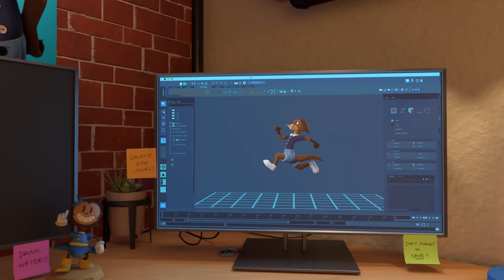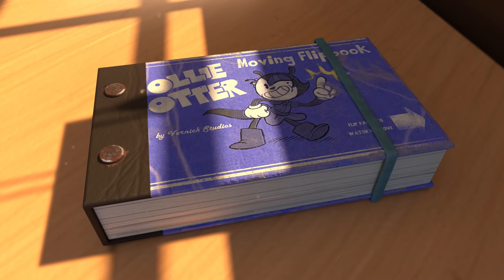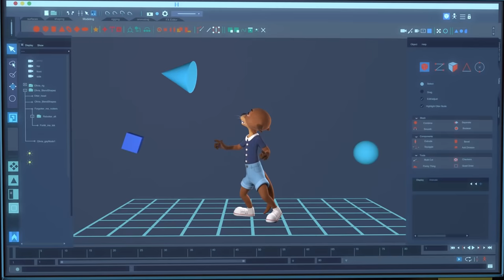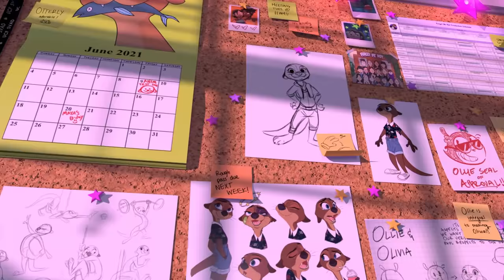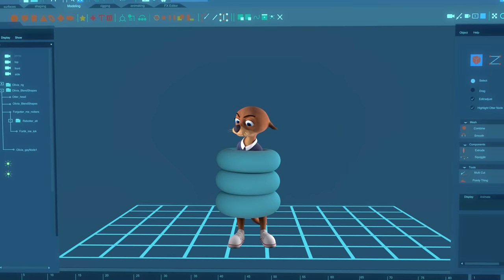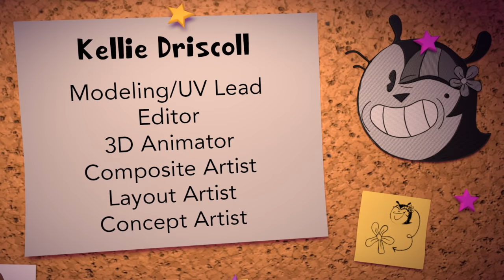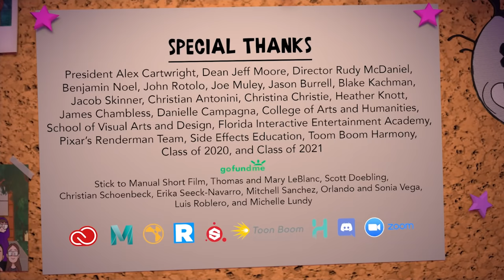Forget Me Not (2021)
In an attempt to preserve her legacy, a cartoon classic goes head to head with her rebooted counterpart.

Created by Sydney Barta, Jayme Brown, Emily Caban, Margaret Doebling, Kellie Driscoll, Jesus Evangelista, Tania Florit, Saige Guevara, Charlene Jacomino, Hannah Jurgens, Courtney Leblanc, Greta Lundy, Camille Morales, Alison Munnis, Paula Navarro, Sabrina Vega

Directors     Saige Guevara
      Courtney LeBlanc
Production Manager   Paula Navarro
Art Directors    Jayme Brown
      Hannah Juegens
Asset Manager    Alison Munnis
Tech Leads    Greta Lundy
      Margaret Doebling
Character Modeling Leads Greta Lundy (Ollie)
      Margaret Doebling (Olivia)
Character Rigging Leads Charlene Jacomino (Ollie)
      Greta Lundy (Olivia)
Prop Rigging Lead   Tania Florit
Rigging Team    Paula Navarro (Ollie)
      Ali Munnis (Olivia)
Modeling/ UV Lead  Kellie Driscoll
Modeling Team   Camille Morales
      Paula Navarro
      Charlene Jacomino
      Greta Lundy
      Margaret Doebling
      Tania Florit
Texture Leads    Jayme Brown (Art Direction)
      Margaret Doebling (Technical)
Texture Team    Sabrina Vega
      Sydney Barta
      Charlene Jacomino
      Margaret Doebling
Set Dressers    Tania Florit
      Emily Caban
Layout Lead     Courtney LeBlanc
Layout Team    Tania Florit
      Jayme Brown
      Emily Caban
      Ali Munnis
      Kellie Driscoll
      Margaret Doebling
      Jesus Evangelista
2D Animation Leads  Hannah Jurgens
      Sabrina Vega
2D Rigger    Greta Lundy
2D Team    Ali Munnis
      Camille Morales
      Saige Guevara
      Emily Caban
      Greta Lundy
      Jesus Evangelista
2D Effects    Charlene Jacomino
      Jayme Brown
3D Animation Lead   Tania Florit
3D Facial & Tail Lead   Jayme Brown
3D Animation Team   Jayme Brown
      Margaret Doebling
      Kellie Driscoll
      Emily Caban
      Ali Munnis
      Courtney LeBlanc
Story Team     Margaret Doebling
      Sabrina Vega
      Saige Guevara
      Alison Munnis
      Courtney LeBlanc
      Paula Navarro
Script Writer     Saige Guevara
      Courtney LeBlanc
      Paula Navarro
Storyboard Team   Sydney Barta
      Jayme Brown
      Emily Caban
      Margaret Doebling
      Jesus Evangelista
      Tania Florit
      Saige Guevara
      Camille Morales
      Hannah Jurgens
      Courtney LeBlanc
      Greta Lundy
      Alison Munnis
      Sabrina Vega
Character Design   Jayme Brown (Olivia)
      Charlene Jacomino (Ollie)
Editor      Kellie Driscoll
Marketing Leads   Paula Navarro
      Courtney LeBlanc
Merch Team     Charlene Jacomino
      Margaret Doebling
Social Media Team   Sabrina Vega
      Saige Guevara
      Emily Caban
Lighting Team    Margaret Doebling
      Sabrina Vega
      Dani Campagna
Compositing Lead   Jesus Evangelista
Compositing Team   Charlene Jacomino
      Margaret Doebling
Foley Team     Sydney Barta
      Ali Munnis (lead)
Concept Artists   Jayme Brown
      Hannah Jurgens
      Saige Guevera
      Ali Munnis
      Sydney Barta
      Tania Florit
      Sabrina Vega
      Jesus Evangelista
      Courtney LeBlanc
      Emily Caban
      Margaret Doebling
      Greta Lundy
      Kellie Driscoll
      Camille Morales
Render Team    Paula Navarro
      Courtney LeBlanc
      Sydney Barta
      Tania Florit
      Charlene Jacomino